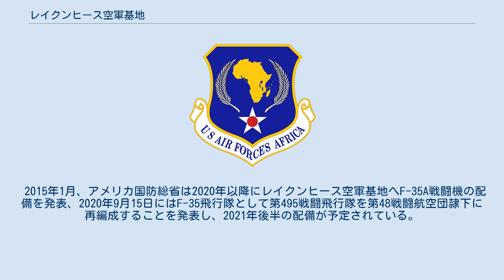レイクンヒース空軍基地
レイクンヒース空軍基地（レイクンヒースくうぐんきち、英: Royal Air Force Lakenheath）は、イングランドサフォークのレイクンヒースに所在するイギリス空軍の基地である。
ただし、イギリス空軍の基地ではあるものの在欧アメリカ空軍の第48戦闘航空団のみが駐留している。
 ケンブリッジの北東46kmにある空軍基地である。
10マイル南西には在欧米軍が駐留するミルデンホール空軍基地 も所在する。
 同基地は第二次世界大戦中の1940年、ドイツ空軍の爆撃に対し、近隣のミルデンホール基地の囮として偽の灯火を設置して活用したのが始まりである。
1941年には滑走路が建設され、第二次世界大戦末期にはアメリカ陸軍航空軍のB-24爆撃機やイギリス空軍のスターリング、ハリファックス爆撃機などが配備され、ドイツ爆撃の基地として使用された。
 第二次世界大戦後、1948年のベルリン封鎖に際して第2爆撃航空団のB-29爆撃機が90日間配備され、その後も1951年の封鎖解除までB-29やB-50爆撃機のローテーション配備が続けられた。
 1959年にフランスのショーモン＝スムーティエ空軍基地からF-100戦闘機を運用する第48戦術戦闘航空団が移駐。
同航空団には1971年にF-4D、1977年にF-111Fが配備され、1992年よりF-15E、1994年1月にF-15C/Dが配備されている。
 2015年1月、アメリカ国防総省は2020年以降にレイクンヒース空軍基地へF-35A戦闘機の配備を発表、2020年9月15日にはF-35飛行隊として第495戦闘飛行隊を第48戦闘航空団隷下に再編成することを発表し、2021年後半の配備が予定されている。